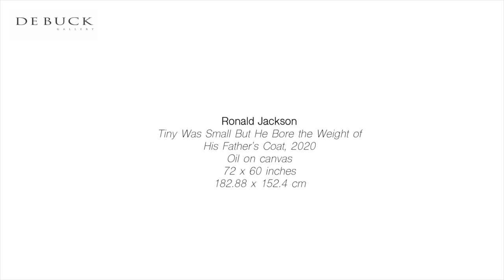Ronald Jackson, Tiny Was Small But He Bore the Weight of His Father's Coat, 2020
A closer look at Ronald Jackson's piece, Tiny Was Small But He Bore the Weight of His Father's Coat (2020), filmed by the artist in his Virginia studio. To view Jackson's solo exhibition, 'Songs of Stories Untold,' please visit De Buck Gallery's online viewing room.